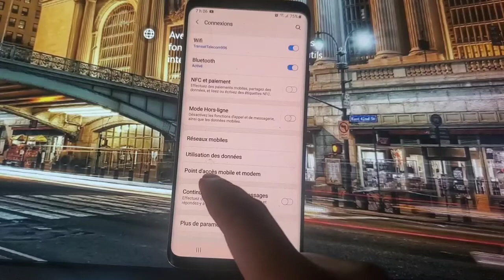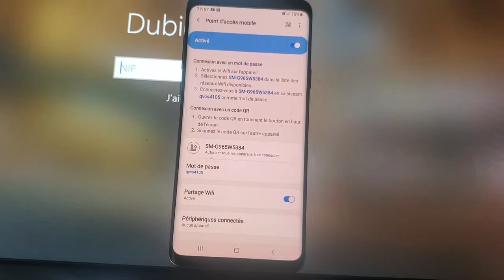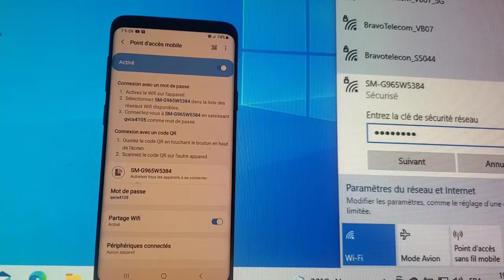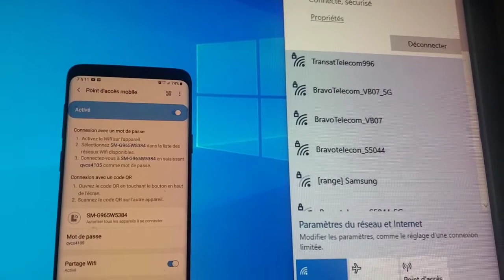Tutoriel: partager de internet de mon téléphone Android vers un pc( ordinateur)@WINDYPHELE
Tutoriel:  partager de internet de mon téléphone Android vers un pc( ordinateur)‎@UNISSONS NOUS